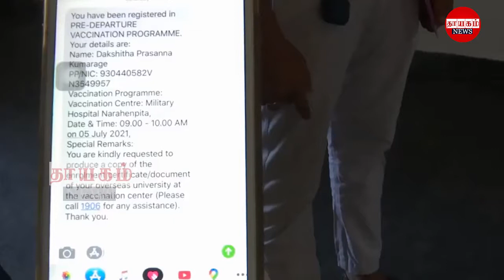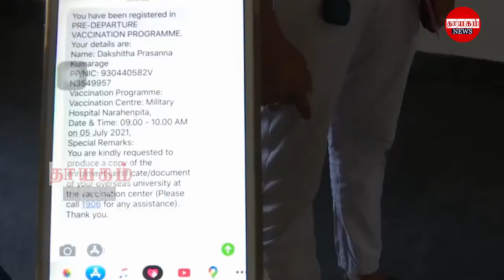இரவுநேர பிரதான செய்திகள் | 28.08.2021 | Today Sri Lanka Tamil News | Thayagam Tamil News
நாட்டில் வீடுகளில் சிகிச்சை பெற்று வரும் கொரோனா நோயாளர்கள் புரதம் (Protein) நிறைந்த உணவுகளை உட்கொள்வது மிகவும் அவசியமானது என மருத்துவ ஆய்வு நிறுவகம் தெரிவித்துள்ளது.
அத்துடன் புரதச் சத்து நிறைந்த உணவுகள் மூலம் கொரோனா நோயாளர்கள் தமது நோய் எதிர்ப்பு சக்தியை அதிகரித்துக்கொள்ள முடியும் என நிறுவகத்தின் விசேட வைத்திய நிபுணர் ரேணுகா ஜயதிஸ்ஸ குறிப்பிட்டுள்ளார்.
இவைதவிர, விட்டமின் C நிறைந்த உணவுகளை சேர்த்துக்கொள்ளும் அதேநேரம், விட்டமின் D ஐ பெற்றுக்கொள்வதற்காக நாளொன்றில் அரைமணி நேரமாவது சூரிய ஔியில் இருப்பது முக்கியம் எனவும் வைத்திய நிபுணர் மேலும் கூறியுள்ளார்.
 தானிய வகைகளை உணவில் சேர்த்துக்கொள்வதோடு சுடுநீர் அருந்துவது சிறந்தது எனவும் விசேட வைத்திய நிபுணர் ரேணுகா ஜயதிஸ்ஸ குறிப்பிட்டுள்ளார்.
அத்துடன் வைரஸால் பாதிக்கப்பட்டவர்களின் உணவில் சைவ அல்லது அசைவ உணவுகளைச் சேர்ப்பது முக்கியம் எனவும் இதனால் அவர்கள் தமது நோய் எதிர்ப்பு சக்தியை அதிகரிக்கவும் வளர்க்கவும் முடியும் எனவும் அவர் கூறினார்